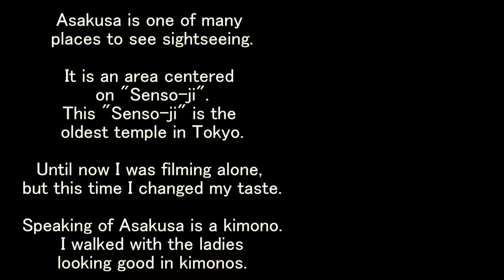- Asakusa - No.00 【 JapanTravelGuideVR 】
This video is an introduction.
After that, we release a few videos about the title.

** Assistant
 [ Tomomi Sakakibara ]

Text in the movie

Asakusa is one of many places to see sightseeing.

It is an area centered on "Senso-ji".
This Senso-ji is the oldest temple in Tokyo.

Until now I was filming alone, but this time I changed my taste.
Speaking of Asakusa is a kimono. I walked with the ladies looking good in kimonos.